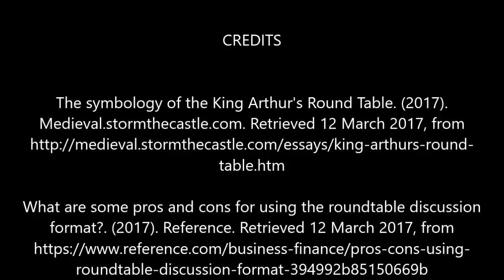round table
Juan Archila 19086